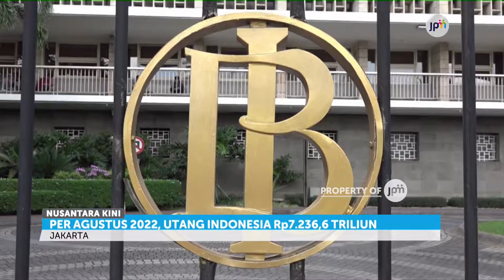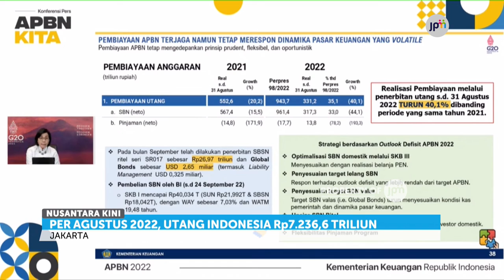Per Agustus 2022, Utang Indonesia Tembus Rp7 236,6 TRILIUN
Utang Indonesia tembus Rp7.236,6 triliun. Jumlah ini naik 73 triliun jika dibandingkan periode Juli 2022.